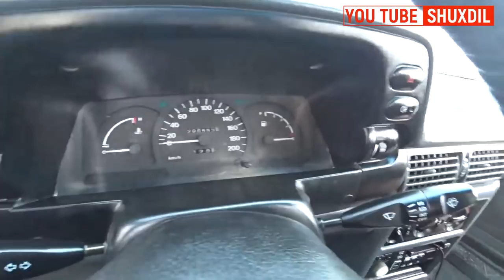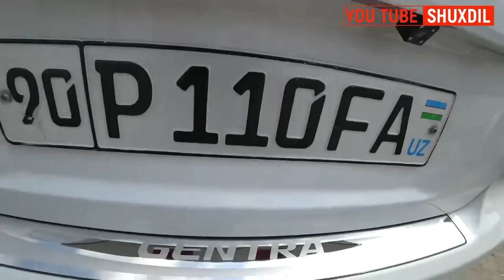ХОРАЗМ МОШИНА БОЗОРИ НАРХЛАРИ 22.04.18 УРГАНЧ (ВИДЕО ВАРИАНТ 1)